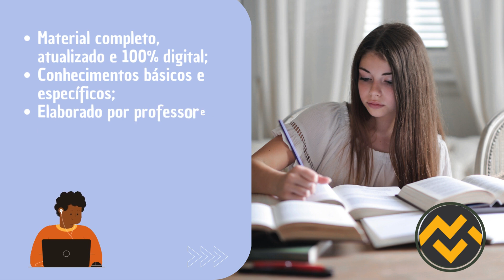Apostila CRF RS 2024 Comunicador Social/Designer Gráfico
➔ Cadastre-se para receber atualizações de todos os concursos 2024. Adquira agora sua apostila para o Concurso da CRF RS 2024  Comunicador Social/Designer Gráfico